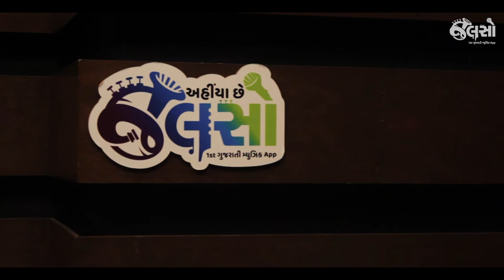Jalso | Asim Mehta | Radha Ni Lat Ni | Live Jamming | Solo Track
રાધાની લટની
Asim Mehta is one of the finest aspiring singers of Gujarat. He loves performing gazals & light vocal Gujarati music. Here you can find the solo track of his Live Jamming along with Megh Mehta.
Composer : Paresh Bhatt
Lyricist : Harindra Dave